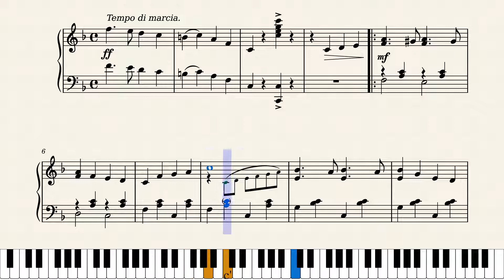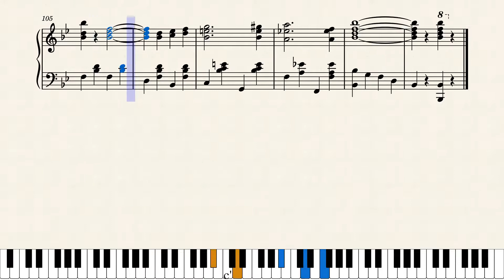Uncle Sam's Boys by Sadie Koninsky (1909)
Here it is, the missing sixth and final military march written by Sadie Koninsky under the pseudonym Jerome Hartman. And another good one it is. I owe a heap of thanks to JohnJ1995 whose advice helped me find and obtain this score. Published by Koninsky Music Co. (Sadie's family business) in Troy, New York in 1909.

Score #193 in my current ongoing series "Women Ragtime Composers" featuring interesting scores written by ragtime era women. More of these are on the way. Entire series is posted on YouTube at this link: